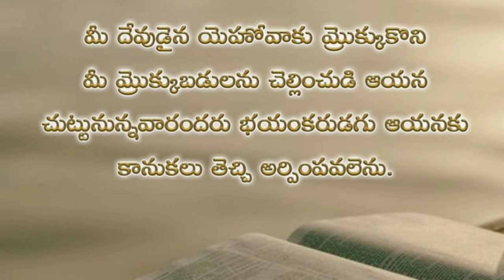Psalms 76th chapter in telugu | కీర్తనల గ్రంథము డెబ్భై ఆరవ అధ్యాయము